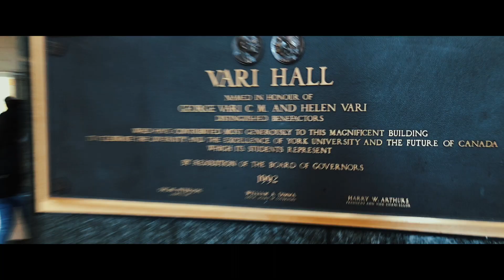YORK UNIVERSITY - Cinematic iPhone film (LOST IN CAMPUS)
A short cinematic video from York university called "Lost in Campus" shot on iPhone + Zhiyun Smooth Q setup by Erhun Abbasli.
Cinematic editing and color grading were done in Adobe Premiere Pro and Filmic Pro app used for filming.Thank you so much for watching, please subscribe to our channel and simply support us by sharing this video with your friends!

*Hey! My name is Erhun Abbasli. I am a student filmmaker and I create short films. I make tutorials about filmmaking in English as well.

*Merhaba Ben Erhun Abbaslı. Kısa Filmler çekiyorum ve festivallere katılıyorum. Ayrıca bu kanalda eğlenceli videolar, vloglar, challengeler yapıyorum. Vakit ayırıp izlediğiniz için size çok teşekkür ederim! Saygılar!